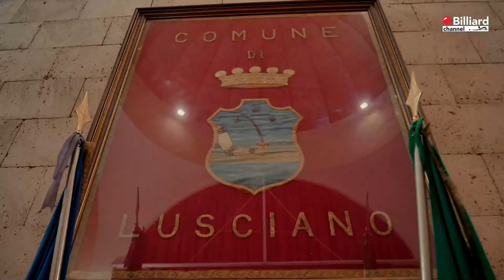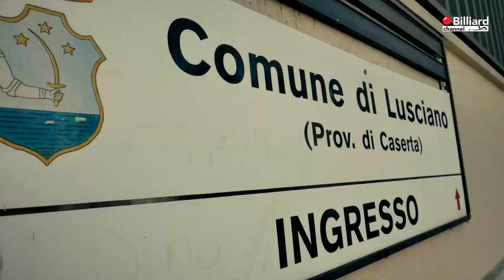Maggio Crocefisso VS Barbini Riccardo - 20° Campionato Italiano Lusciano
Trasmissione in diretta del 20° Campionato Italiani di biliardo sportivo sezione stecca 2018/2019. Seconda delle cinque prove nazionali svolta nella città di Lusciano presso il CSB Palabiliardo di Lusciano e nella Palestra della scuola elementare. La prova è svolta con la modalità di gioco all'italiana 3 su 5 a 60 punti. Per maggiori informazioni consultare il sito istituzione della federazione all'indirizzo